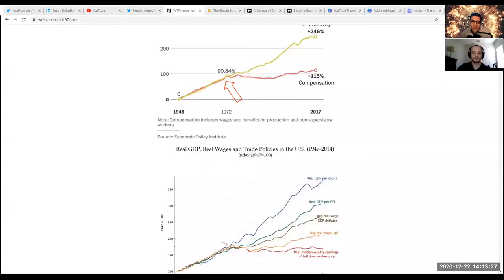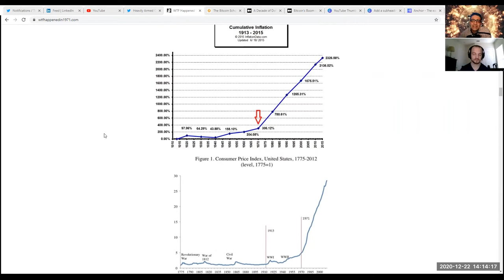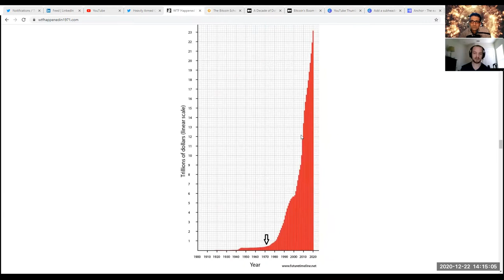TotalBicoin #142: WTF HAPPENED TO OUR MONEY AND FREEDOM? - with Heavily Armed Clown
Heavily Armed Clown, co-creator of WTFhappenedin1971.com, joins me in this fascinating episode to talk about:
-WTF happened to our money in 1971?
-Gold´s flaws, broken trust & the catastrophic Fiat-Money-System
-Blind Spots, Ignorance, & the Fiat-infected Default-Keynesianism
-Bitcoin vs. Monopoly on Money, Coercion, & Violence
-Unleashing the deflationary & evolutionary power onto humanity with the scarcest money ever created: Bitcoin
-Technological Deflation, Abundance, Prosperity, & Freedom